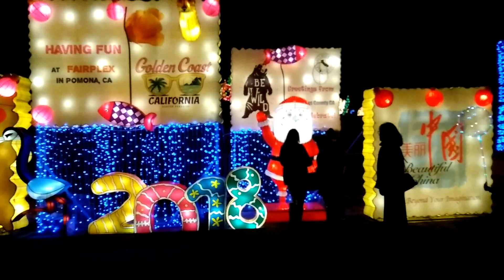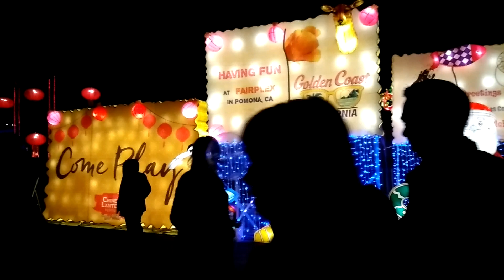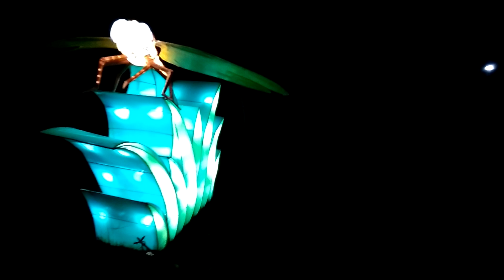Magical Chinese Lantern Festival in Pomona